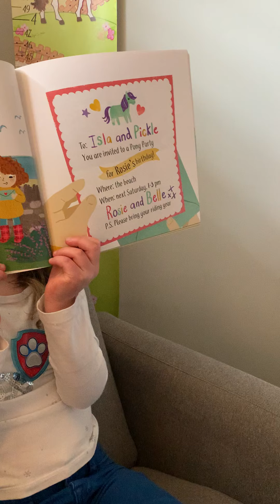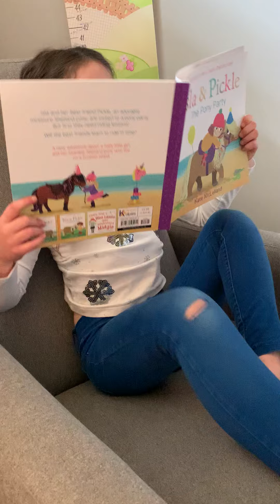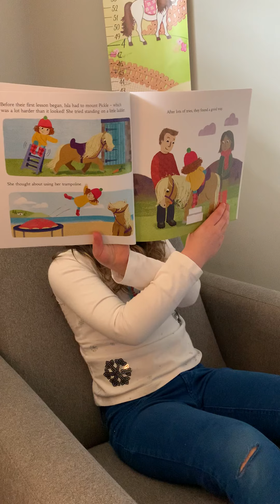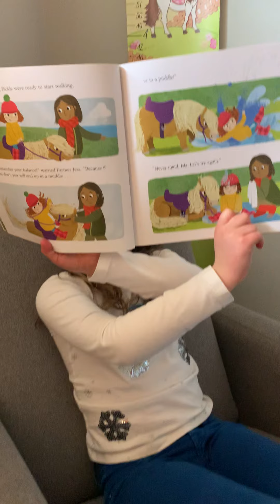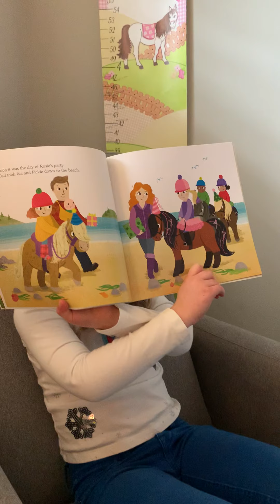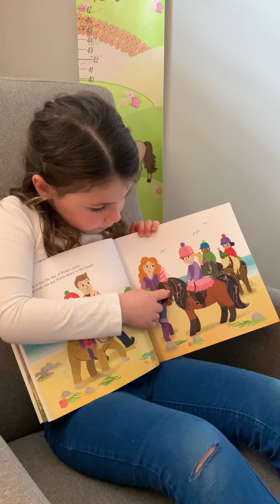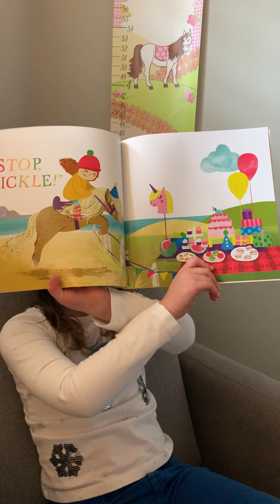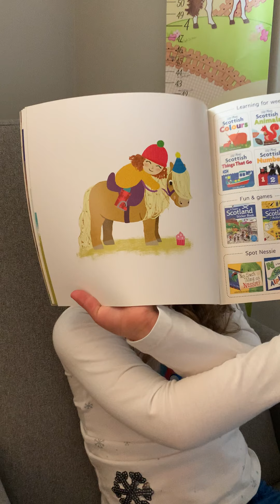Rachael Reads Isla & Pickle The Pony Party by Kate McLelland to help save the School Horses